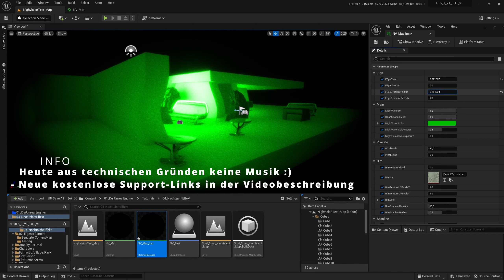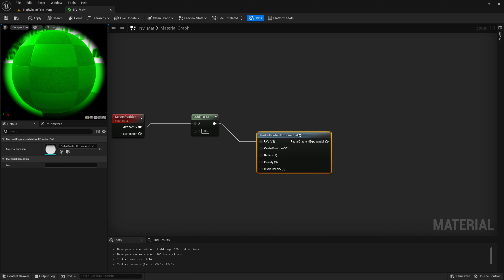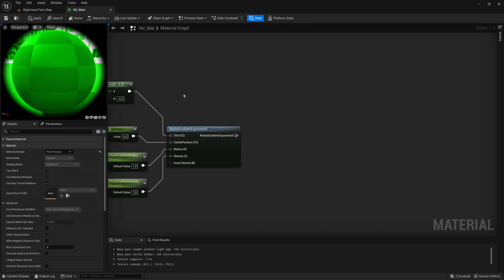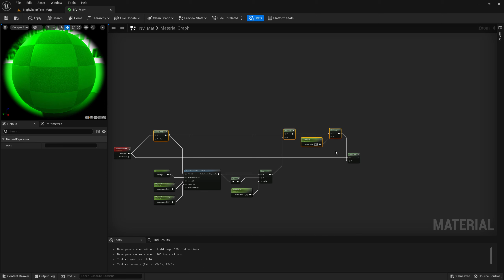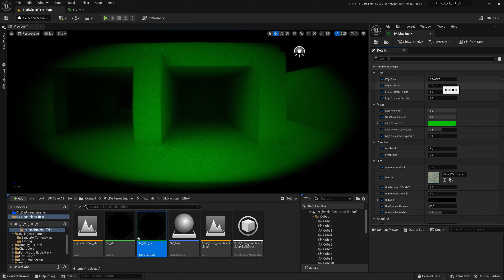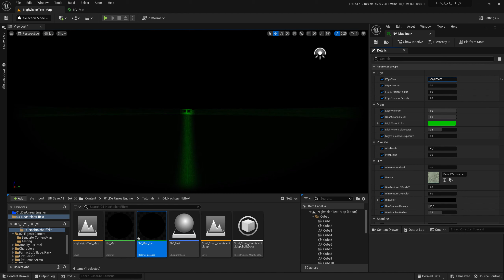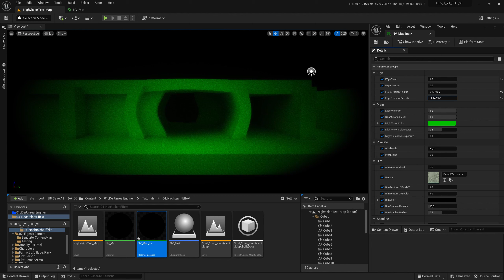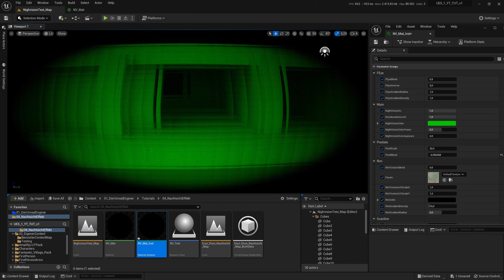Fisheye Effekt - Upgrade | Night Vision Post Process Material | Unreal Engine Tutorial Deutsch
Wenn Du irgendetwas über diesen Link kaufst, erhalte ich eine kleine Provision, ohne dass Dir dabei zusätzliche Kosten entstehen. Vielen vielen Dank für Deine Unterstützung! Unreal Engine Fisheye Effect oder Fish Eye Lens Shader. Mit dem Night Vision Post Process Fisheye Material Shader Upgrade kein Problem mehr. Ein Unreal Engine Tutorial auf Deutsch / German für UE4 & UE5.

Herzlich Willkommen in der Deutschen Unreal Engine Community 🙂 „ Der Unreal Engineer “ ist Dein Anlaufpunkt, wenn Du Deutsche Unreal Engine Tutorials suchst.
Von Unreal Engine Einsteiger Tutorials, den Unreal Engine Project Basics über, Material, Cinematics, Widget, Post Process, Blueprint Tutorials uvm. ist alles für Unreal Engine Anfänger dabei.
Hier findest Du Unreal Engine Anfängerkurse, Game Dev, News & Unreal Engine Tutorials auf Deutsch / German für Beginner & Fortgeschrittene.

FREE CONTENT & DEALS
Link zu den aktuellen Unreal Engine Marketplace Free Assets - Free for the Month:

KOSTENLOSER SUPPORT
Wenn Du Dir generell etwas über Amazon, Humble Bundle oder Fanatical gönnen möchtest,
und so meine Arbeit kostenlos supporten. Falls Du Dich dafür entscheidest. Vielen Dank vorab! 🙂